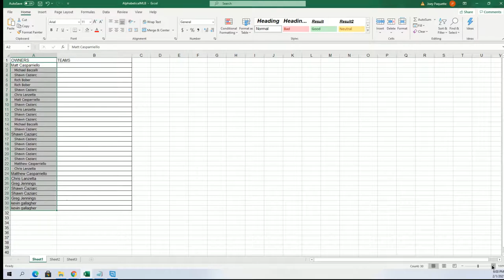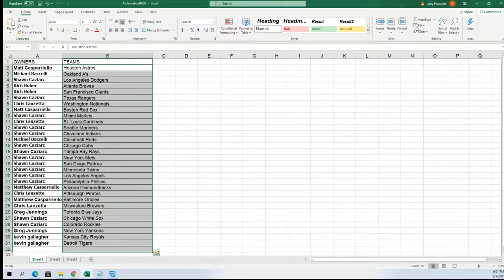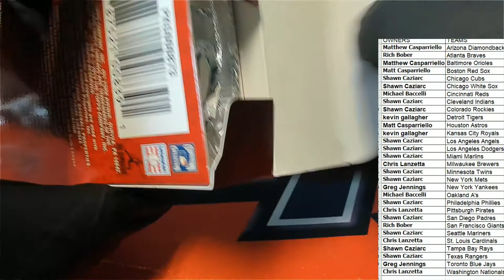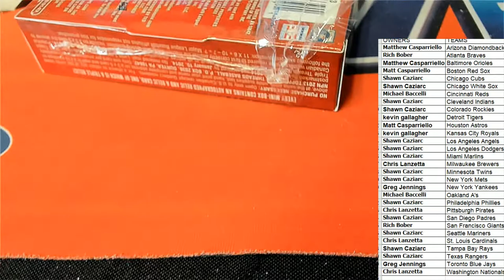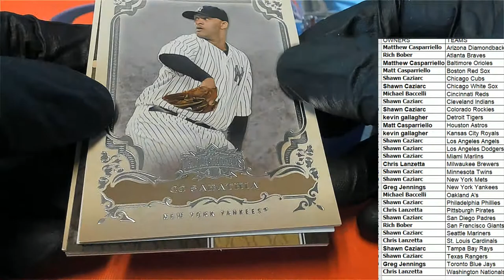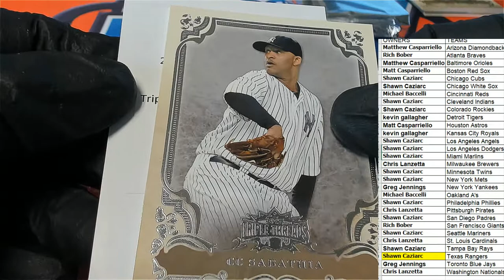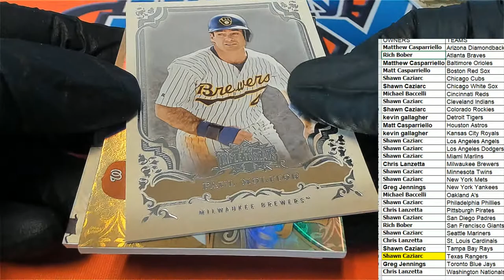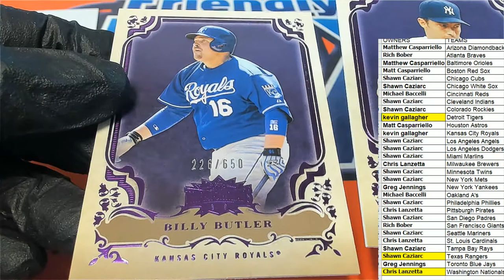2013 Topps Triple Threads Baseball ID 13TTTBASEBALL102